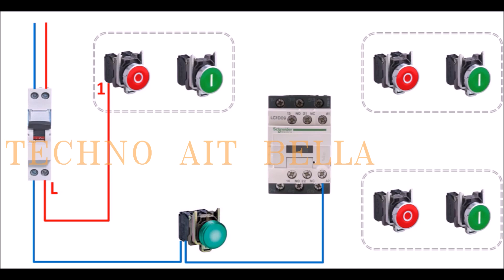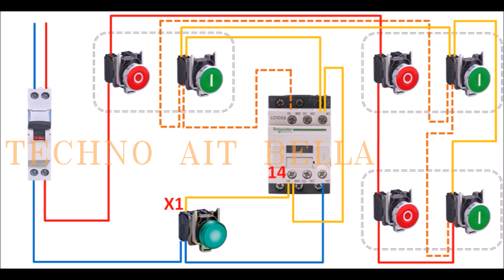6 boutons + contacteur cammander un connecteur de 3 endroit التحكم في كونتاكتور من ثلاث أماكن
contacteur auxiliaire contacteur  contacteur electrique contacteur schneider contacteur schema contacteur de puissance contacteur inverseur contacteurs contacteur moteur contacteur
le contacteur électrique le contacteur jour nuit fait du bruit le contacteur de puissance contacteur
contacteur 1 phase contacteur 1 contacteur 1 fils ac-1 contacteur comment fonctionne 1 contacteur de puissance contacteur 24v contacteur 220v contacteur
contacteur 380
contacteur 3 positions
contacteur 380
كونتاكتور ABB
تركيب كونتاكتور 3 طور
كيف تركب كونتاكتور
comment commander un contacteur triphasé
commutateur 2 position
contacteur triphasé avec commutateur
contacteur ABB
how to wire the three-phase contactor
contactor three-phase
power circuit
control circuit
circuit de commande
circuit de puissance
دائرة التحكم
دائرة القدرة
دارة التحكم
دارة القدرة